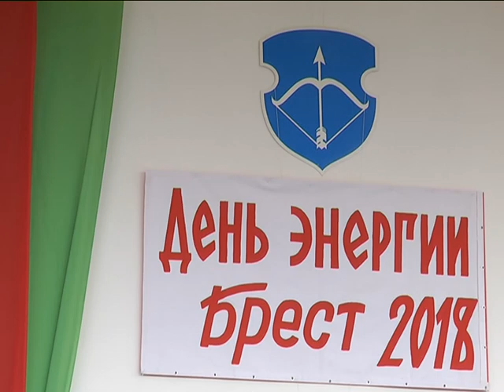2018-06-19 г. Брест. День энергии. Новости на Буг-ТВ.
Брестскую область называют лёгкими Европы. И небезосновательно: благодаря наличию болотных угодий, многие страны обеспечиваются необходимым количеством кислорода. Это не реклама для привлечения туристов. Это способ обратить внимание общественности к проблеме, которая сегодня существует – и не только в нашем крае, но и во всём мире: рационального использования ресурсов. Самые простые и элементарные меры энергосбережения доступны каждому и могут быть применены в быту практически ежедневно – об этом говорили специалисты на Дне энергии, который прошел в Бресте уже во второй раз.